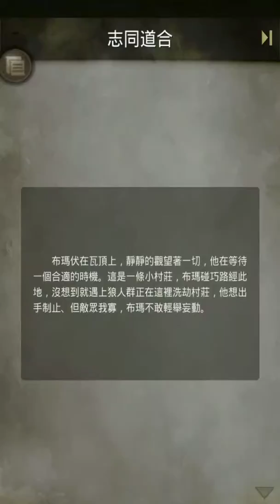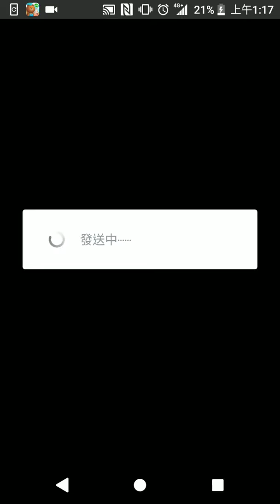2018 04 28